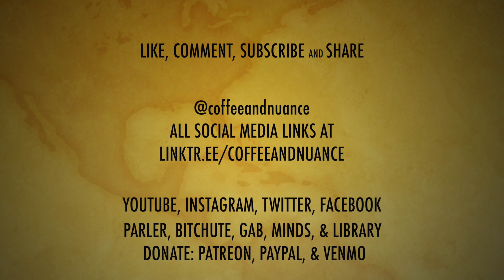Moving The Goalposts And Election Fraud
Moving the goalposts (or shifting the goalposts) is a metaphor, derived from goal-based sports, that means to change the criterion (goal) of a process or competition while it is still in progress, in such a way that the new goal offers one side an advantage or disadvantage.
Is the conversation around election fraud an example of moving the goalposts? I discuss this and options in dealing with the problem.